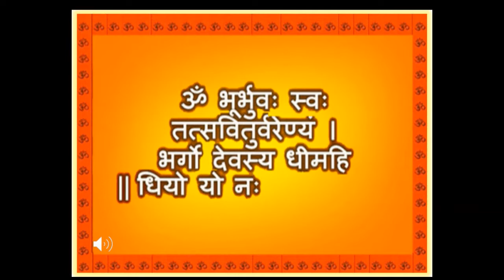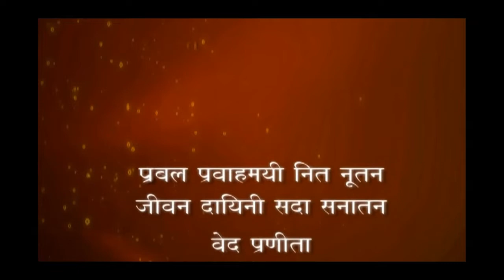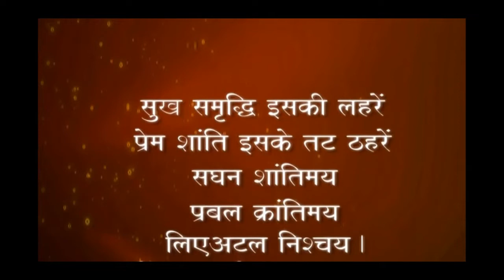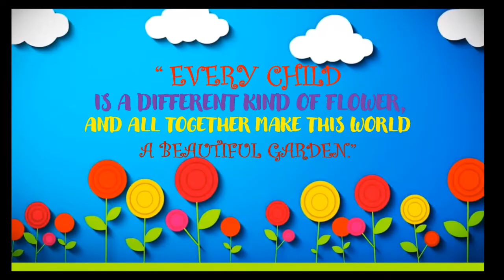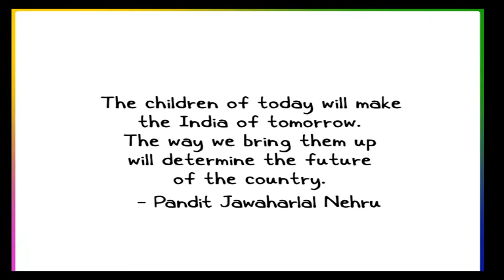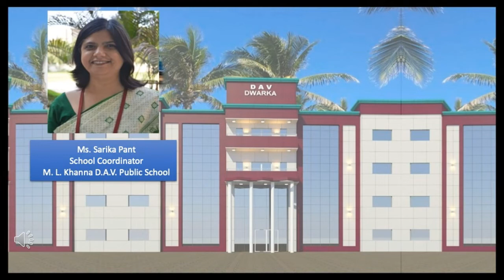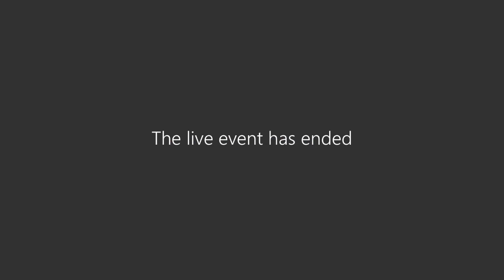Special Assembly - Children's Day